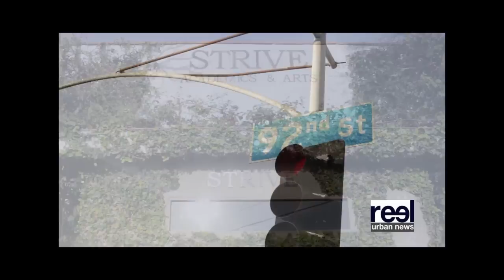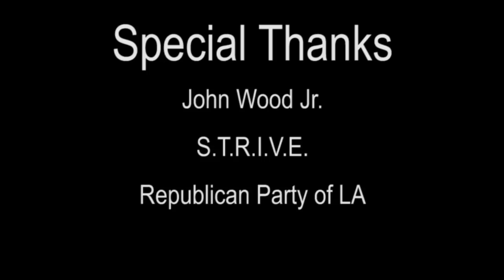John Wood Jr., The Young Republican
In 2014, The National Review Online described John Wood, Jr. as a tough political challenger running against, U.S. Representative, Maxine Waters (D-CA) for the 43rd Congressional District seat. The 43rd congressional district encompasses a large portion of South Central Los Angeles and several multi ethnic communities to the South.

ReelUrbanNews.com recently spoke with the former congressional candidate, John Wood, Jr. about what he thinks the republican party can do to attract other young African Americans and minorities to the party. "Republicans who are not politicians but who are business owners and men and women of faith need to come into the community and start interacting with the young folks in the community. We need to develop more relationships."